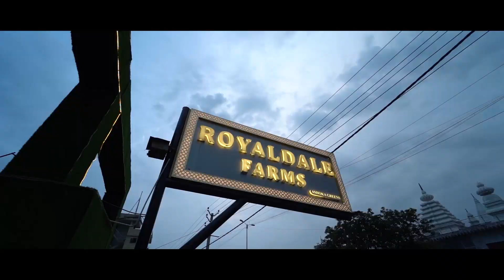Highlights // Deepanshi & Rajeev // Wedding Film // Dinesh Dhaaka Photography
DINESH DHAAKA PHOTOGRAPH
Song - Dhaaga
Artist - Nilotpal Bora
Album - TVF's Yeh Meri Family
Movie: Bombay Velvet
Song: FIFI - Jata Kahan Hai Deewane [Mikey McCleary Mix]
Singer: Suman Sridhar
Recreated By: Mikey McCleary